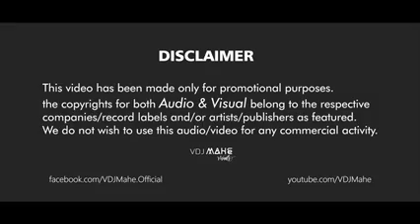Break_Up_Mashup_(2019)_TOP_Heart_Broken_HINDI_SAD_SONGS_by_303K_Mix_&_VDJ_Mahe_4K_ULTRA_HD,|SSERIES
HINDI LOVE SONGS
HINDI TRUE LOVE SONGS
HINDI SUPERHIT SONGS
BOLLYWOOD TOP SONGS
BOLLYWOOD REMIX SONGS
BOLLYWOOD LATEST REMIX SONGS
CUTE LOVE STORIES
OSM LOVE STORIES
CUTE LOVE STORIES
LATEST DJ SONGS
LATEST DJ REMIX SONGS
LATEST REMIX SONGS
OLD REMIX SONGS
OLD DJ REMIX SONGS

My each and every video is made purely with the intention that click your heart, if it clicks the PLZ LIKE IT AND SUBSCRIBE MY CHANNEL for more heart clicking videos